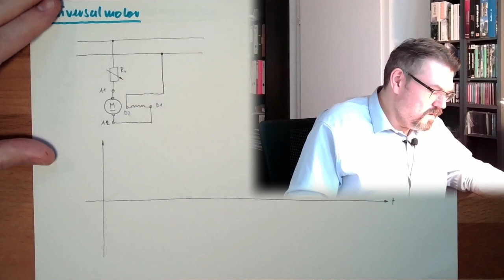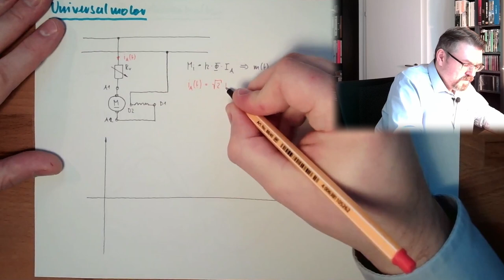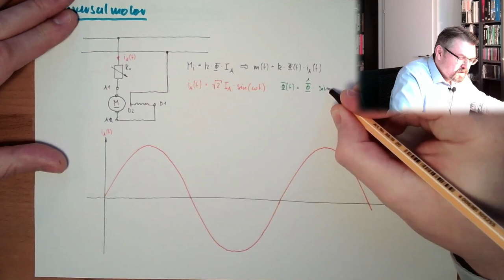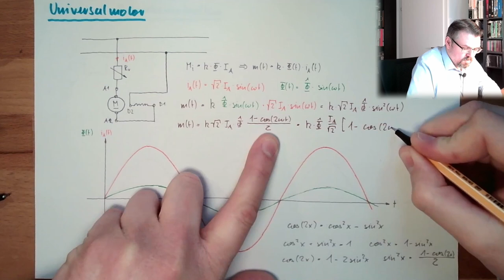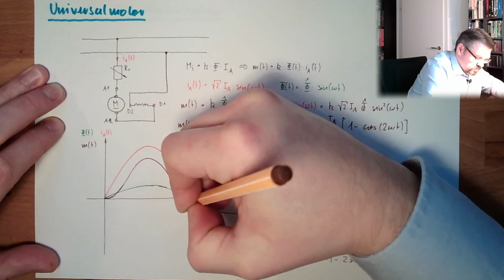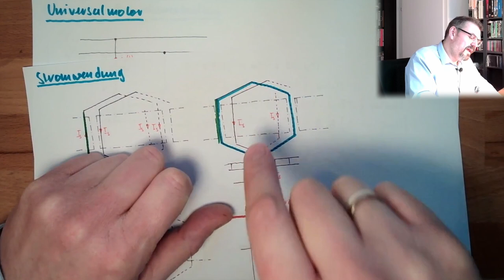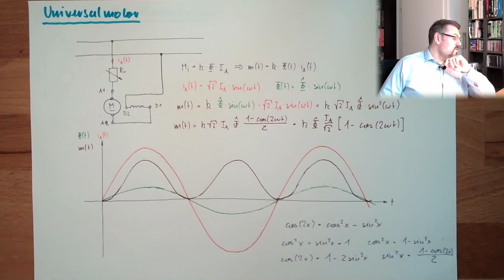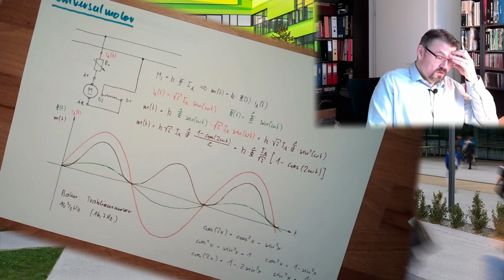GSM 12: Universalmotor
Wir versuchen uns zu überlegen, was passiert, wenn wir einen DC-Motor im Reihenenschluss an eine Wechselspannung hängen. Die Antowrt erfahren wir hier.